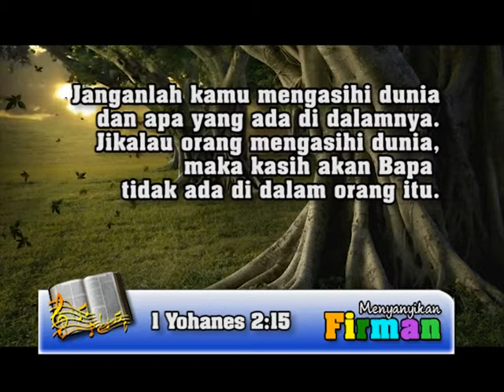Menyanyikan Firman 1 Yohanes 2 ayat 15